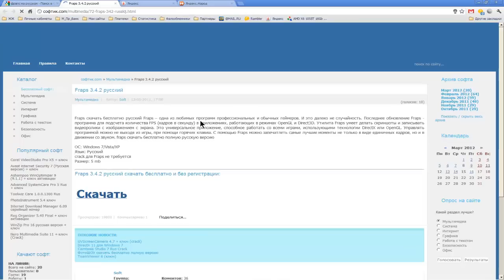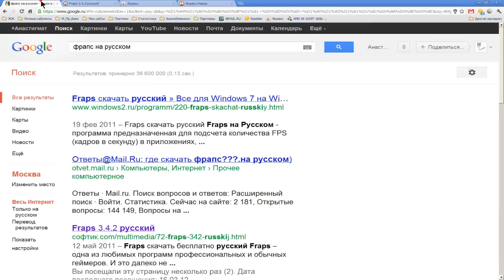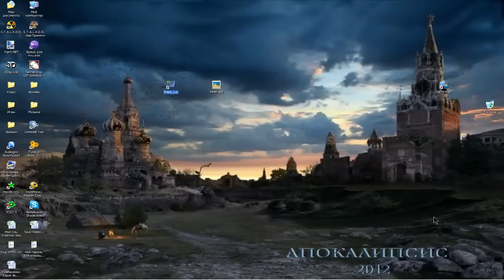Как записать игру с экрана компьютера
Программа морально и физически устарела. Перейдите по ссылке на новый ролик о "Записи игр с экрана компьютера".
Все данные опубликованы ниже. Ссылка на  новый ролик имеется в видео.
Программа bandicam 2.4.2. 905 - для записи Ваших игр и творений с экрана вашего компьютера.
Что в архиве. Инструкция по установке программы, кейген, загрузочный файл.
Язык программы мультиязычный, русский присутствует.
Ссылка на новый ролик по Программе, записи с компьютера